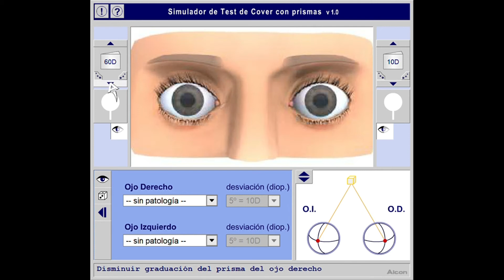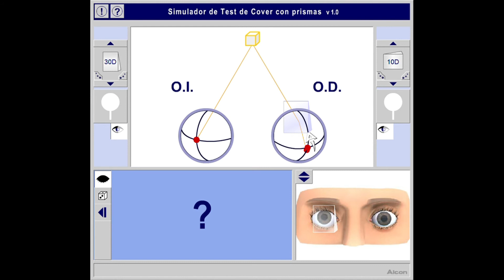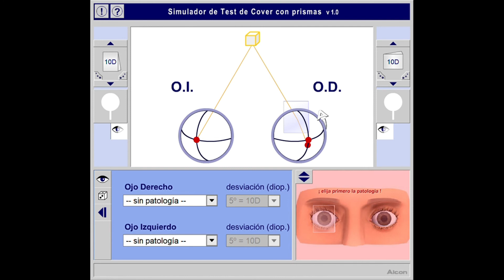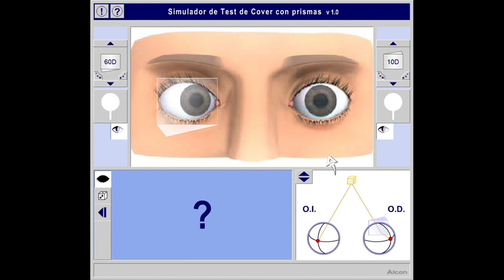Simulador de Cover test con Prismas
En este vídeo repasamos como medir forias con otro simulador diferente. Link Del Simulador descargan el simulador en la carpeta de estrabología "y tambien" el simulador llamado ACERCAMIENTO para habilitar el flash en su PC WINDOWS o instruciones para esto en este video como primero opción
Sí quieres entrar a la vieja pagina de alcon Entra Primero a este
NO OLVIDEN PEGARLO
Mis Redes​
Líneas de Tiempo:
0:00 Intro
0:22 Que contiene el Simulador
1:40 Ejemplo 1
3:09 Ejemplo 2
3:54 Recomendaciones del Canal